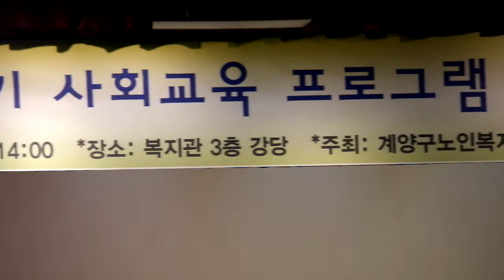색소폰가수 전복희 [남이된사람/전복희자작곡]계양노인복지관